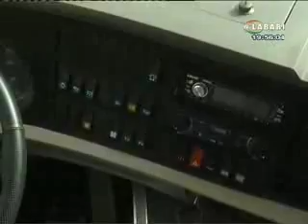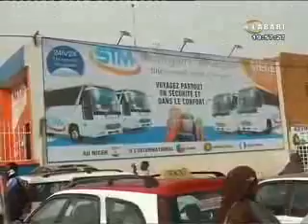JT LABARI 21 JUIN 2018